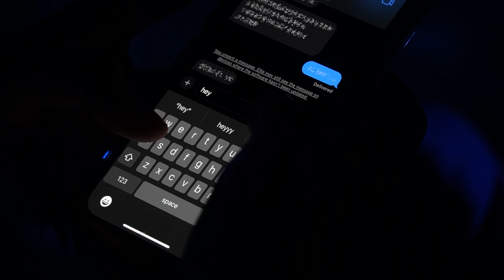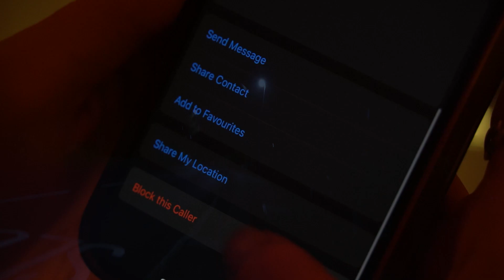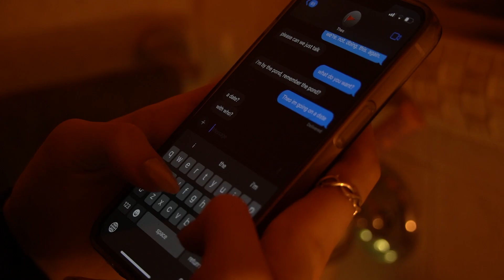Don't Delete The Kisses - Student Music Video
My fourth and final project as a part of my Creative Media Production BTEC.
Filmed April 2024. Unfortunately the video quality has decreased slightly due to YouTube's video processor.

This project was nominated for Best Music Video at the BHAVTA awards at my college.

Song by Wolf Alice

Cast:
Boy: Oliver Turner
Girl: Laoise Fuller

Camera and Lighting by Alfie White and Oliver Turner

Directed, Produced, and Edited by Oliver Turner.